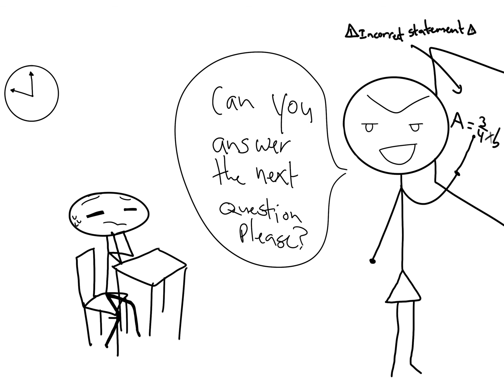Me in every math class